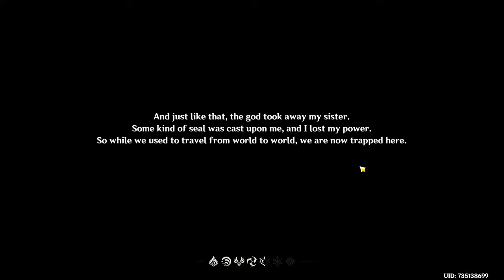Genshin Impact Story | A NEW BEGINNING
This is episode 1 out of a long series
This series will cover the main story of Genshin Impact. The episode will come out every two days. Most episodes will be around 20-25 minutes at max.

This episode was a little longer than preferred but next episode will be shorter. This was mostly because the introduction to the game.